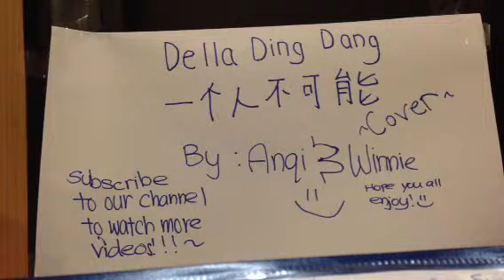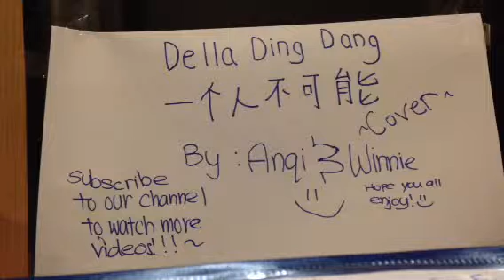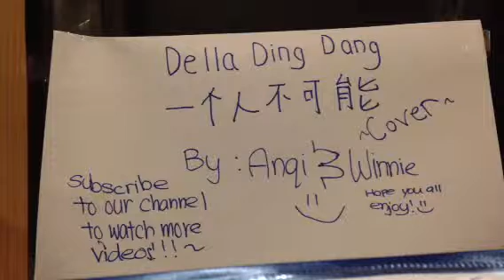一个人不可能 (COVER)